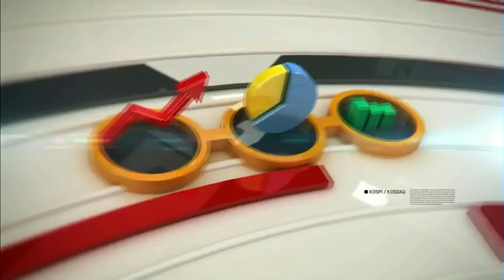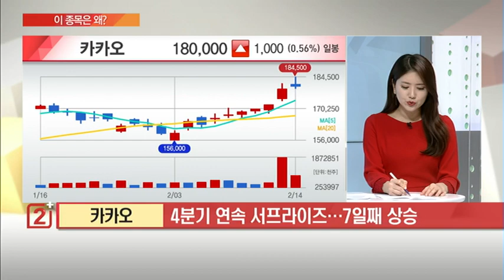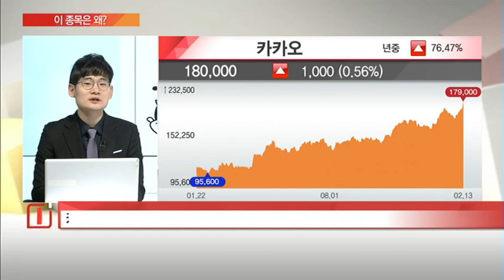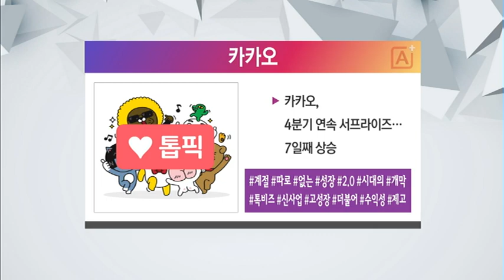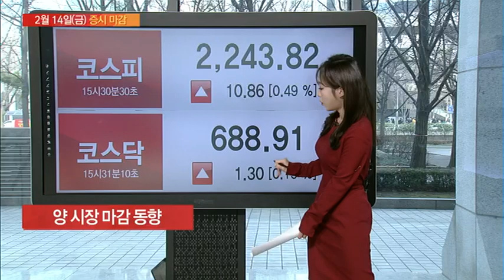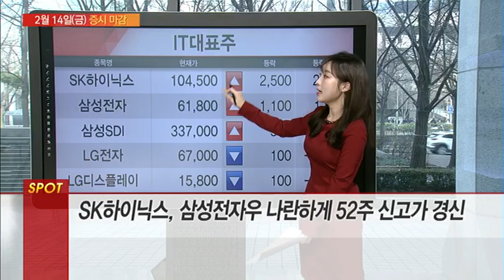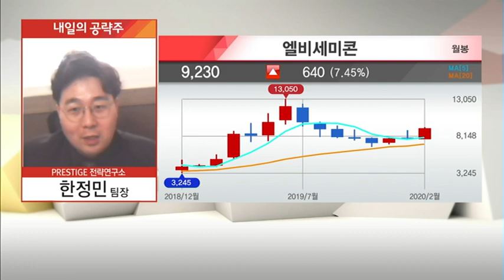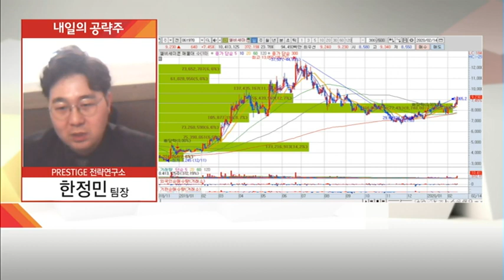[이 종목은 왜?] 스마트폰 자율주행차 관련주 카카오 내일장 탑픽은? / (증시, 증권)